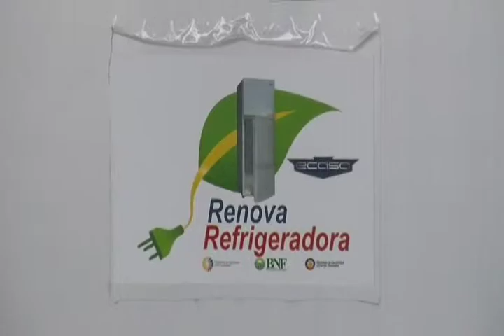INICIO TERCERA ETAPA DEL PLAN RENOVA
La Empresa Eléctrica Regional Centrosur, inicio la tercera etapa del plan Renova que consiste en canjear su refrigeradora usada por una nueva.

 Un total de 935 refrigeradoras  se  entregaran en la tercera etapa del plan Renova así lo  indico Javier Serrano , presidente ejecutivo de la Eléctrica Regional Centro Sur.
Es así que desde hoy  la Empresa Eléctrica Regional Centrosur, atenderá las primeras solicitudes de los usuarios que desean canjear su refrigeradora usada por una nueva, esto como parte del Plan Renova, que impulsa el Ministerio de Electricidad y Energía Renovable.